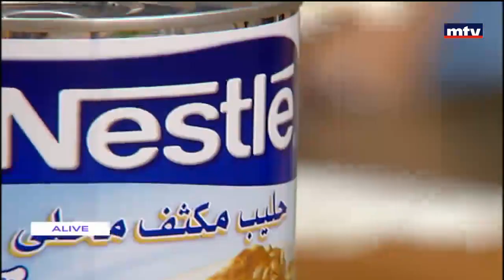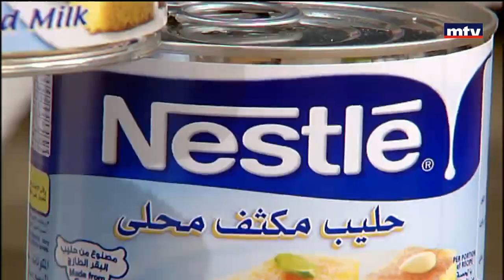Whats Cooking - Tiramisu - 29/06/2016